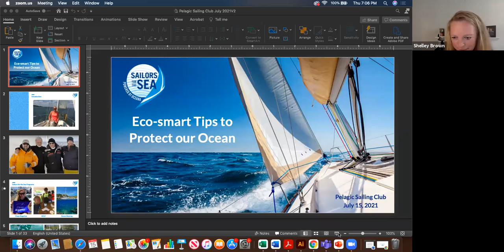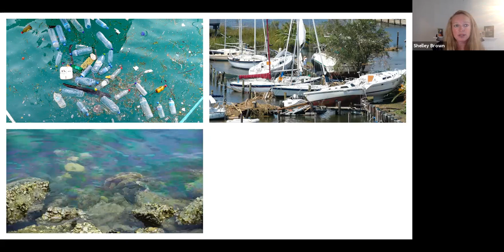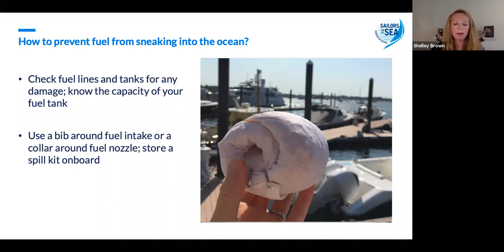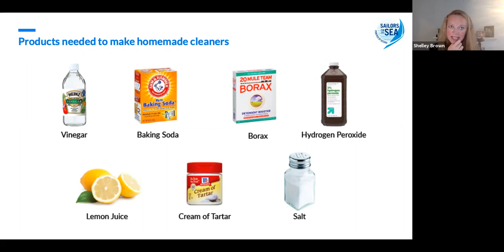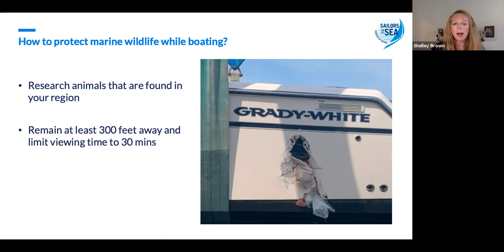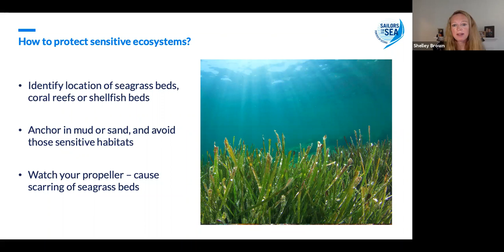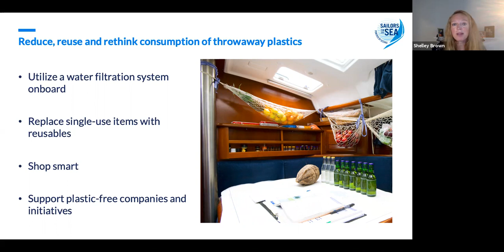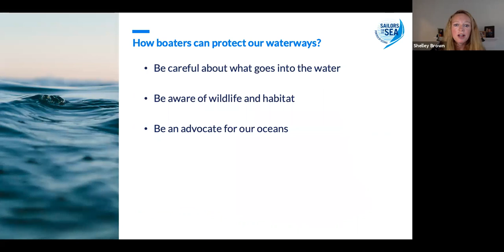Shelley Brown - Director, Sailors for the Sea Powered by Oceana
Shelley Brown is the director for Sailors for the Sea Powered by Oceana, the world’s leading ocean conservation organization that engages, educates and activates the boating community toward restoring ocean health. As a native Rhode Islander and spending many summers sailing with family from Bar Harbor, ME to Long Island, NY, Shelley has always been interested in the interactions between humans and our ocean. She has a doctoral degree from the University of Rhode Island with a focus on microbial ecology in coastal marine environments. Before joining Sailors for the Sea, she was a member of the education team on the Hudson River Sloop Clearwater and the program director of the Block Island Maritime Institute (BIMI). As a scientist and educator, she hopes to inspire people to learn about and care for the ocean and its precious resources, so they are empowered to become the next generation of ocean stewards.